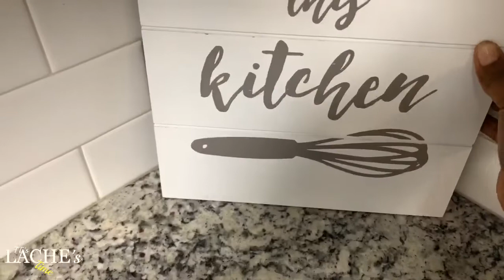GUESS WHAT IM BUYING 🤗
💡OTHER CHANNELS YOU MIGHT LIKE💡

💡BECOME OUR FAMILY MEMBER 😊

💡 ANOTHER SUGGESTION TO WATCH 💡

ETK FAMILY 3 VIDEOS